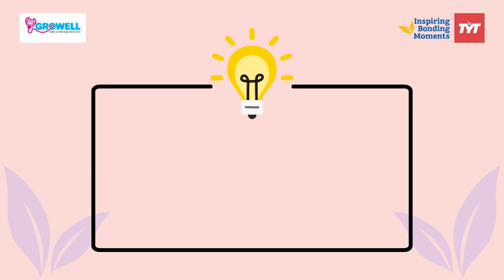When is the best time to massage baby?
When is the best time to start baby massage?